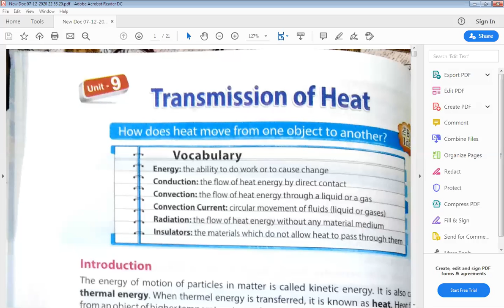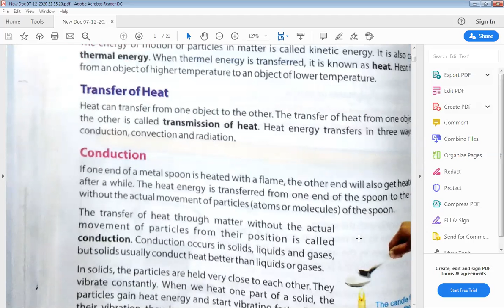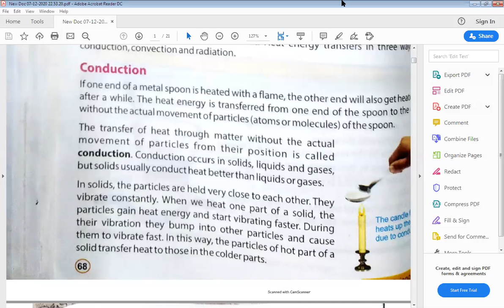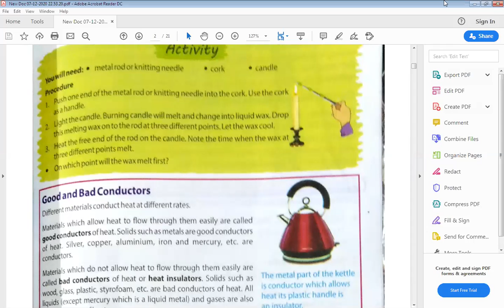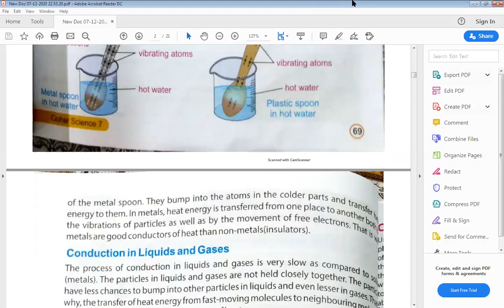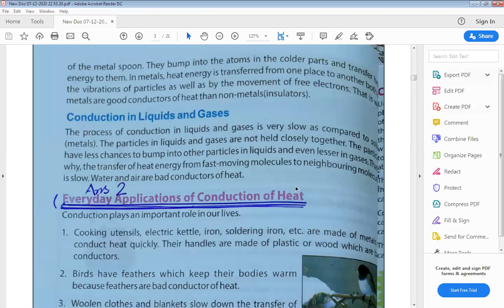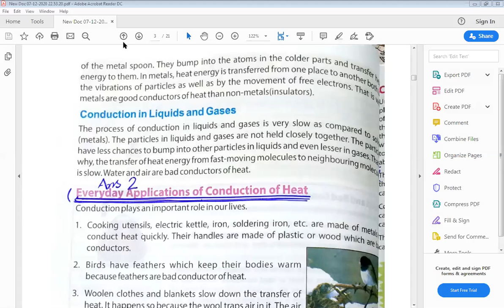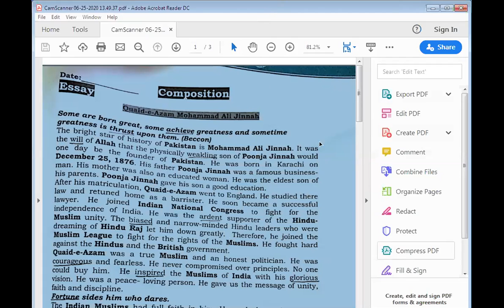Class 7th Science Lecture 4 Ch 9 Transmission of Heat 5 8 2020